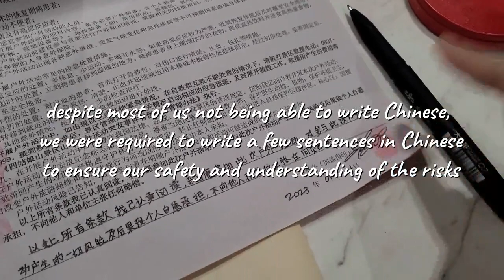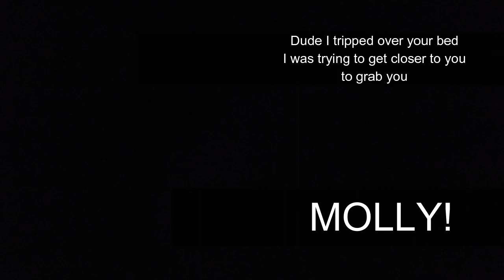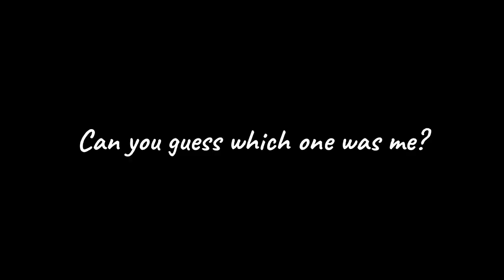LIFE IN CHINA | Ice climbing in 四姑娘山 - 双桥沟 (Mt. Siguniang - Shuangqiao Valley)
Can you guess which one was me ice climbing? Keep in mind... ya girl has never even gone rock climbing or anything climbing related 😂
To those of you who are first-timers, welcome! I'm Elaine, and I'm a Chinese American English teacher teaching English in China (that's a mouthful isn't it). Currently, I am working at an international boarding school for grades K-12 in Dujiangyan, which is an hour drive from Chengdu, Sichuan. It's been a whirlwind of highs and lows, but I wouldn't have it any other way! Come along for the ride 😎